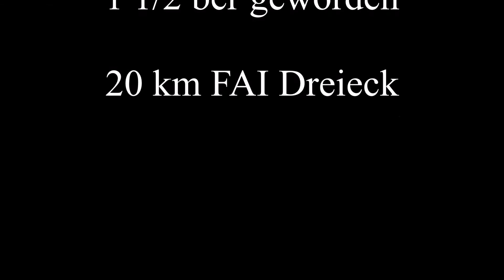Stubai Fulpmes, Elfer, Zwölfer und Serles